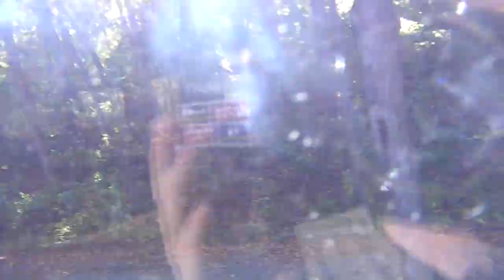Wilmington And Western Train Ride part 2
on this episode of steam enthusiast productions we will...